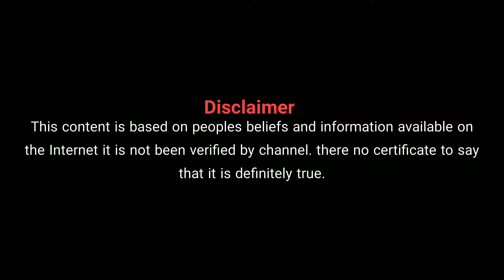ಕನಸಲ್ಲಿ ಆನೆ ಬಂದರೆ ಏನು ಹೇಳುತ್ತೆ ಸ್ವಪ್ನಶಾಸ್ತ್ರ | Kanasalli Aane Bandare